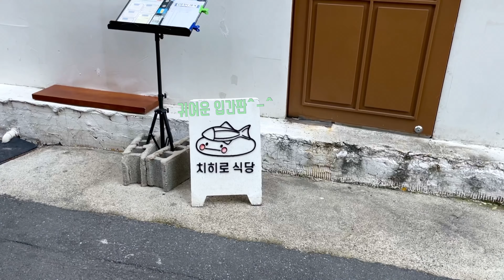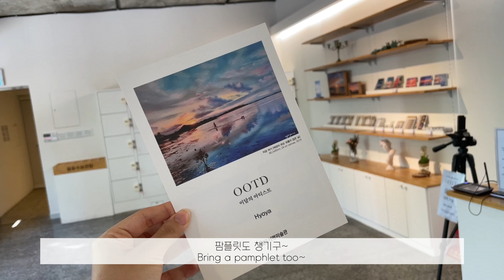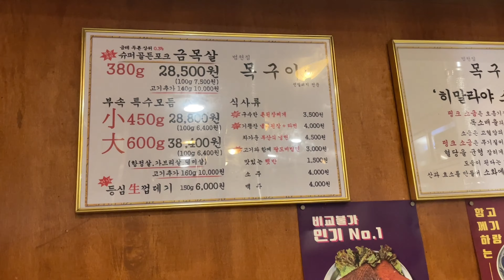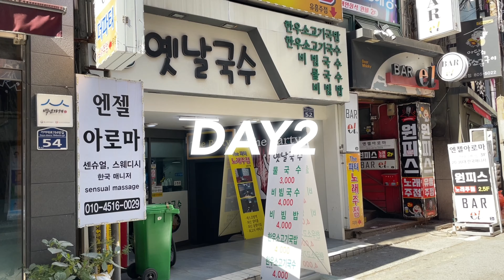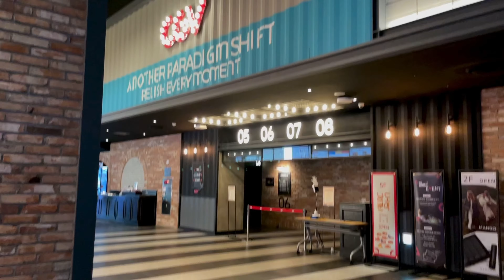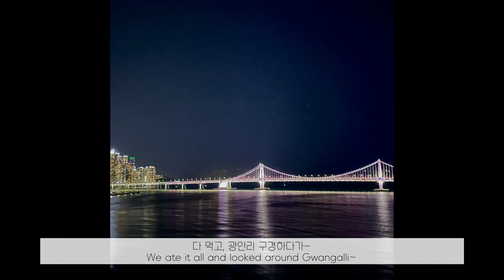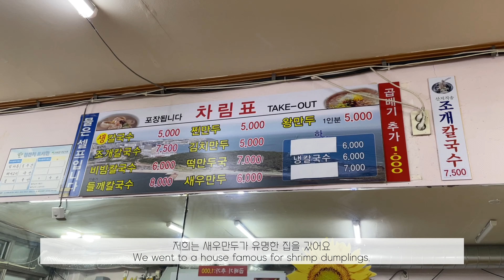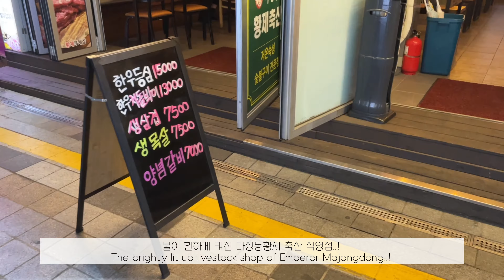eng. 부산vlog_Busan trip 여행 브이로그| 치히로식당,서면미술관,전포달콤미케이크,서면목구이,접대,망원동티라미슈,광안리,해운대전통시장,해리단길하루온,사상고깃집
🚊부산여행코스 [서면, 전포, 해운대, 사상]🚊

부산 부산진구 서전로47번길 19 1층
: 10세미만은 출입금지래요! 아마도 매장이 많이 협소해서 그런가봐요! 2호점으로 소소공원이라는 음식점을 두고 있어요

부산 부산진구 동천로 58 2층 서면미술관

부산 부산진구 전포대로216번길 7 경남빌딩 1층
: 큰 케이크는 꼭 미리! 예약하시고 가셔야해요! 작은것만 당일 구매 가능 ㅠ

부산 부산진구 동천로95번길 9 1,2층
: 목살보다는 특수부위가 확실히 더 맛나요! 밑반찬이 굉장히 잘 나오고 서비스로 비빔면을 주셨는데 존맛탱…

부산 부산진구 서전로10번길 20
: 웨이팅 있을 때가 잦아요. 완전 일찍 가시거나 조금 늦게 가시는 걸 추천드려요

부산 부산진구 가야대로784번길 52
: 서면 1번가랑 가까워요! 아침부터 운영하니까 간단히 아침식사하기 좋아요 ㅎ

망원동티라미수 전포카페거리점
부산 부산진구 서전로38번길 43-8 1층
: 티라미수도 맛있지만 병에 들어있는 딸기랑 녹차홍차 존맛… 꼭 드셔보세요

삼정타워 cgv
부산 부산진구 중앙대로 672 서면피에스타 11층(부전동)
: 1층에 쉨쉨버거가 입점해있어요 햄버거는 조금 짠데 밀크쉐이크랑 같이 먹으니 먹을만했어요

랑랑 오징어랑 해물이랑
위치 : 부산 수영구 광안로 61번길 21

부산광역시 해운대구 중동 1394-107
: 칼국수는 호불호가 갈려요… 비린맛에 예민하신 분들은 해물칼국수는 비추! 만두류는 추천!

부산 해운대구 해운대해변로 302 대림맨션 207호
: 왜 이런곳에…라는 곳에 입점해있어요. 들어가면 논픽션 제품들로 손을 씻을 수 있는 세면대가 구비되어 있어요! 매장 안이 좁은 편인데 직원분들이 많아서 물어보기 편해요! 아참, 화장실은 근처에 없으니 미리 다녀오세요!

부산광역시 해운대구 우동1로 31 1층

부산 사상구 광장로 81번길 11 1층
: 저희가 갔을 때에는 모든 창문을 통으로 오픈했었어요. 겨울에는 모르겠지만 코로나로부터 조금은 안전한 느낌이 들었어요 :)